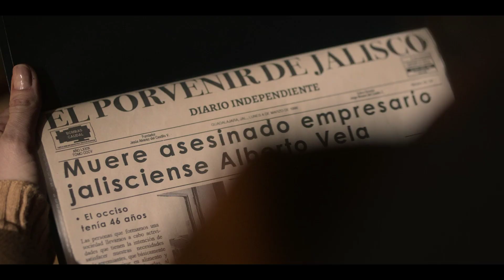Into The Desert - Ely Guerra [OST: Monarca temporada 2] (Clip: S2E01)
Serie de TV (2019-Actualidad). Un multimillonario magnate del tequila y su familia prosperan en el mundo corrupto que abastece a las élites empresariales de México.

Dirección: Diego Gutierrez (Creador), Fernando Rovzar, Natalia Beristain, José Manuel Cravioto
Guion: Diego Gutierrez, Ana Sofía Clerici, Julia Denis, Sandra García Velten, Fernando Rovzar
Fotografía: Jesús Chávez
Reparto: Irene Azuela, Juan Manuel Bernal, Osvaldo Benavides, Rosa María Bianchi, Gabriela de la Garza, Fernanda Castillo, Alejandro de la Madrid.